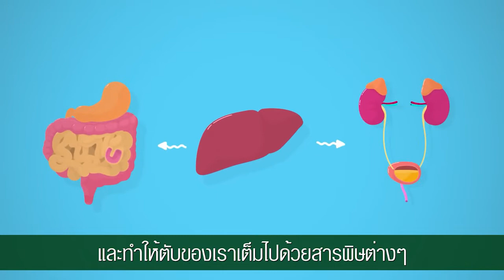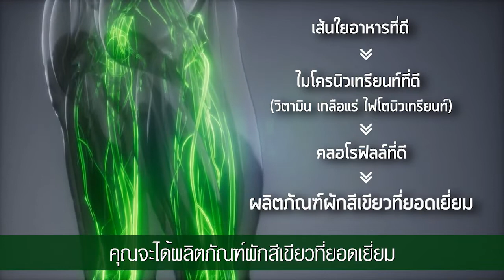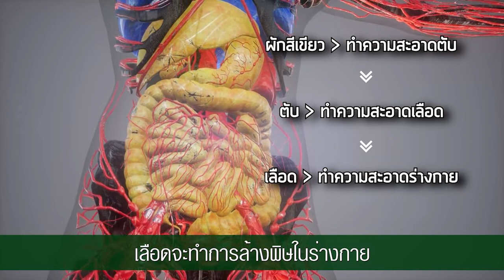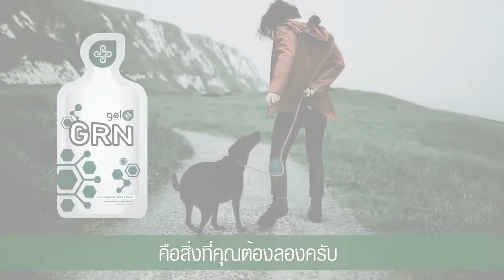GelPlus GRN | Pollution! Detox with Green vegetables Detox Blood & Digestive [ซับไทย]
เรียนรู้เพิ่มจากคุณหมอ อาหารเสริมเจล ความทันสมัยของคนยุคใหม่ สะดวก ทานง่าย อร่อย ดูดซึมใน 3-15 นาที เทคโนโลยีขั้นสูงสุดของโลก เจ้าแรกและเจ้าเดียวที่พิสูจน์แล้ว

1. UMI บำรุงไต กระตุ้นการสร้าง Stem Cell เพิ่มขึ้น
2. HRT บำรุงหัวใจ และหลอดเลือด
3. GRN ดีท๊อกซ์ล้างสารพิษ
4. Min มีวิตามิน เกลือแร่ 100% ครบจบใน 1 ซอง
5. EXO มีสารต้านอนุมูลอิสระมากกว่า 3000 ชนิด
6. VIS บำรุงเซลล์ดวงตา
7. FLX ปกป้องข้อต่อ เพิ่มน้ำในข้อ ลดปวดในข้อ
7 ตัวฮิตฮอต ที่พร้อมกอบกู้สุขภาพของคนเรา